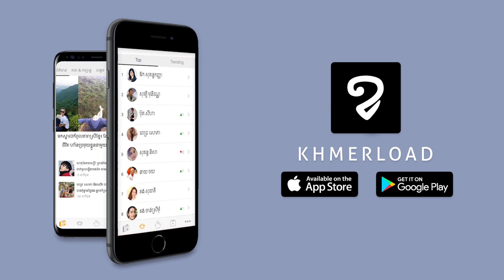បំណែកនៃស្ថានីយ៍អវកាស របស់ចិន ធ្លាក់មកដល់ផែនដី ចំសមុទ្រប្រទេសតាហីទី